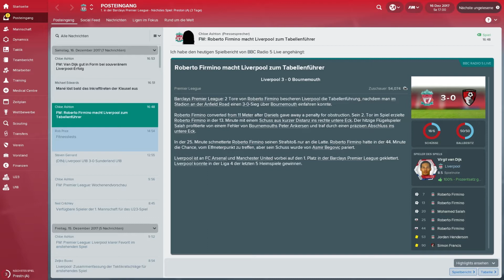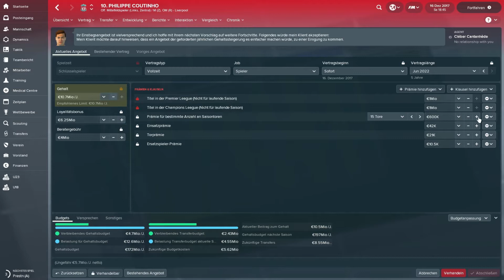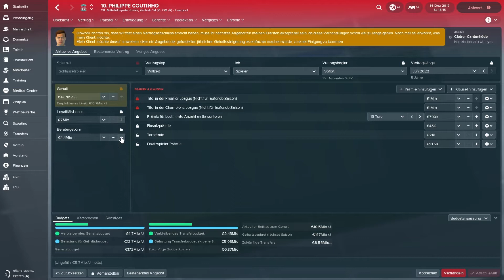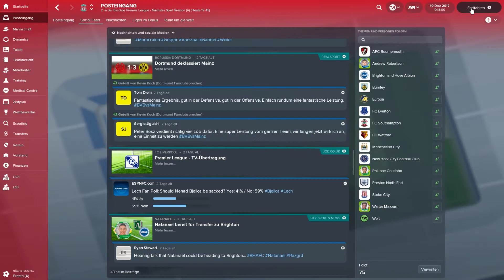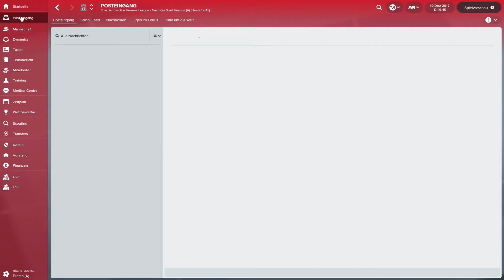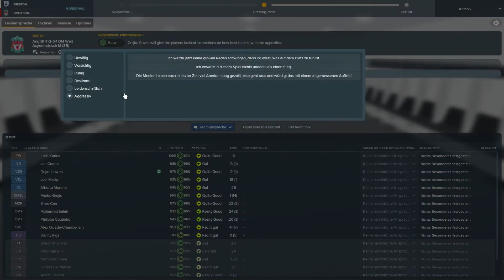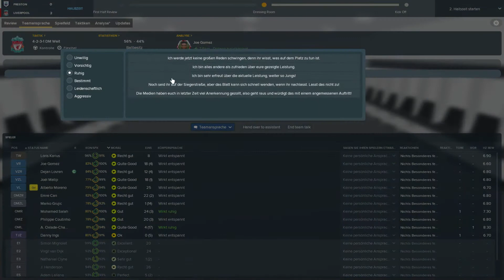FOOTBALL MANAGER 2018 #035 ⚽ POKALSPIEL BEI PRESTON NORTH END ⚽ Let´s Play FM 18 [Deutsch]